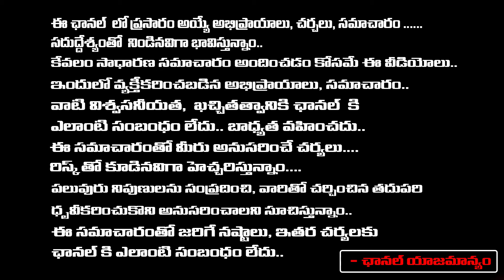ఇది కదా సవాల్ అంటే.. | Congress Leader Vamsi Chand Reddy Challenges KTR | Redtv Talkies